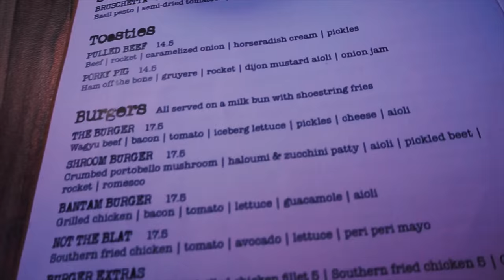EXPLORING OUTSIDE OF SYDNEY - VLOG #38 | OhItsPeej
Happy hump day everyone! Hope your day is going alright! Today we go outside of Sydney to get something new for the channel! (GET EXCITED)
We also catch up with MixMaster Jai Youse himself and explore the beaches in Newcastle.